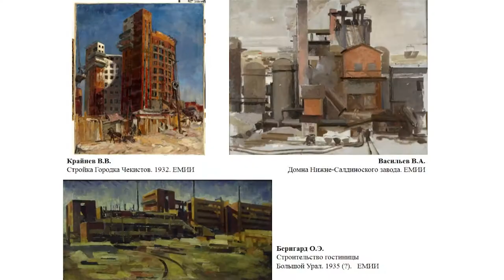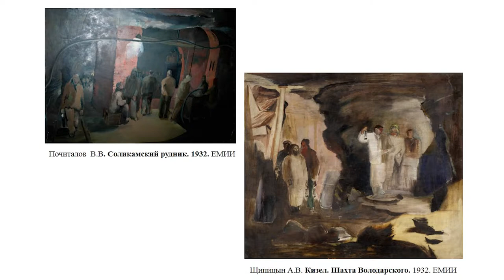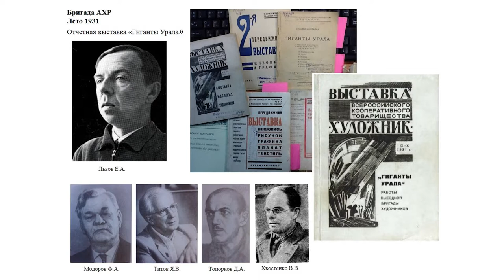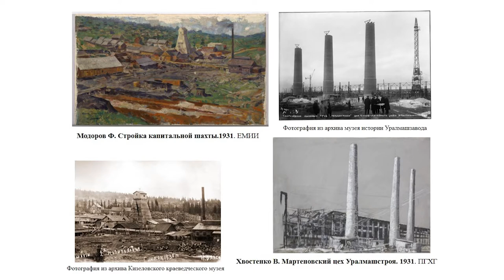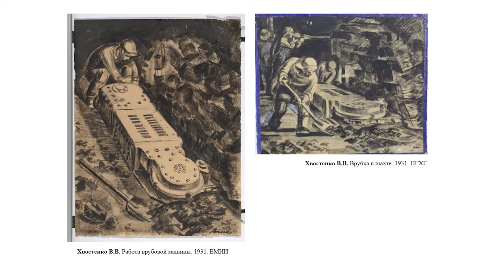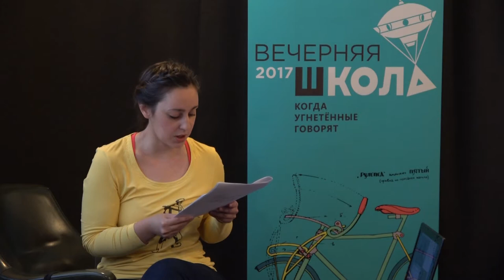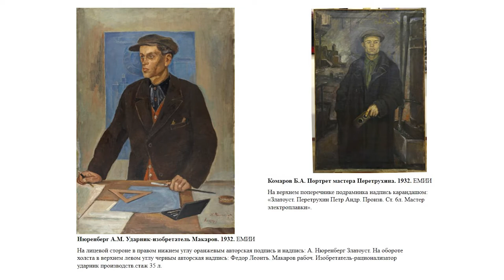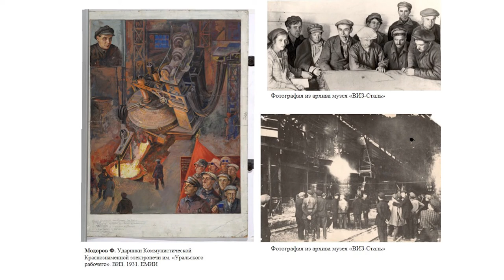Ирина Кудрявцева. Пролетарская одиссея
13 октября. Лекция Ирины Кудрявцевой «Пролетарская одиссея. Коллективизация художественного труда и поиски “нового человека”» в рамках публичной программы Штаба "Жүз жыл".

Рубеж 1920-х – 1930-х годов в советской истории связан, прежде всего, с процессом индустриализации Урала и Сибири. Для создания новых заводов-гигантов мобилизуются тысячи людей, которые отправляются в центры социалистических строек, как в далекое и непредсказуемое путешествие. В свою «одиссею» по новому Уралу отправляются и бригады художников, для которых подобные экспедиции стали поводом к апробации новых принципов коллективного художественного труда. Среди сотен рисунков и картин, созданных в ходе творческих командировок – «культпоходов», особое место занимает жанр портрета ударника. Оказавшись на Урале, художники, многие впервые, встречаются лицом к лицу со своими новыми героями. Став хозяином страны, человек-труженик отвоевывает свое место и в художественном пространстве изобразительного искусства,  литературы и кинематографа.

Ирина Кудрявцева (Екатеринбург, Россия) – искусствовед, заведующая отделом современного искусства Екатеринбургского музея изобразительных искусств. Сфера научных интересов: мексиканский и американский мурализм, советское искусство и культура 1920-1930-х годов, социально-ангажированное искусство.